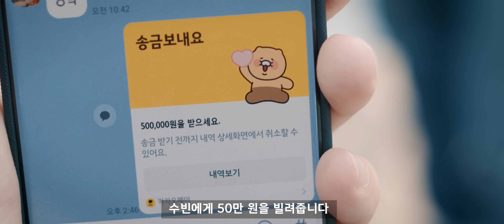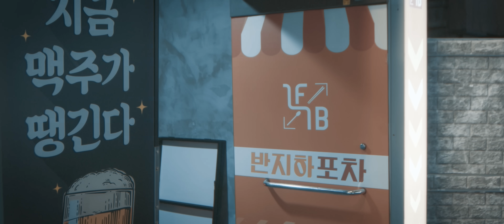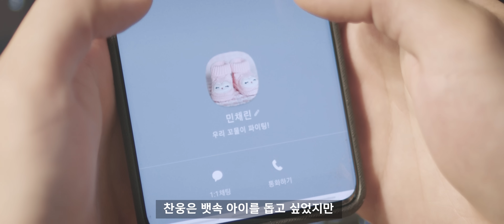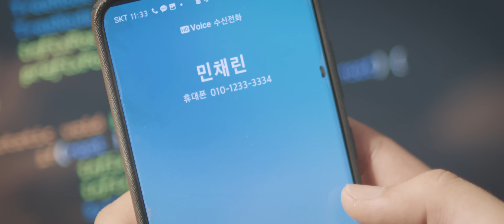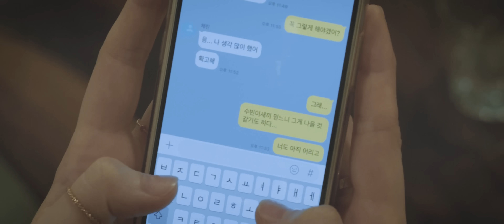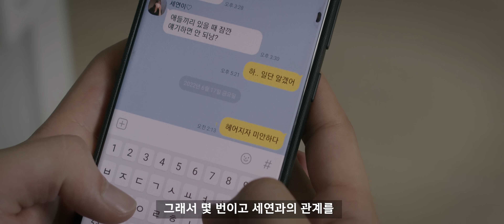(ENG)반에서 일진이었던 애들 인생 l 마약 EP. END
채널 멤버십에 가입하시면 다음 에피소드를 2주 빠르게 보실 수 있습니다.

배우지원은 개인프로필과 연기영상 첨부해서 아래 메일로 보내주세요!
많은 지원 기다리겠습니다 :)

장소협조
경상남도 양산 젊음의 거리 운영위원회

공동제공 - 새벽, 임준용

각색 이성하

연출 - 진용진, 강형규
연출팀 - 이민주, 원정선, 최윤서

제작 - 강민기
제작팀 - 백정빈, 박현준, 최정진, 박민주

촬영 - 김상문
촬영팀 - 정인혁, 정진혁, 황태흠, 김주영, 임연이, 김하린, 임준서, 김제영

미술 - 김혜린
미술팀 - 이정민

동시녹음 - 전병준
사운드팀 - 김진영, 최명규, 정한나, 장태구

분장 - 김민지, 김예림, 김새은, 서수빈, 전유미, 육진주, 양정원, 정가영

편집 - 이재혁, 백지우

데이터팀 - 정수원, 김준범